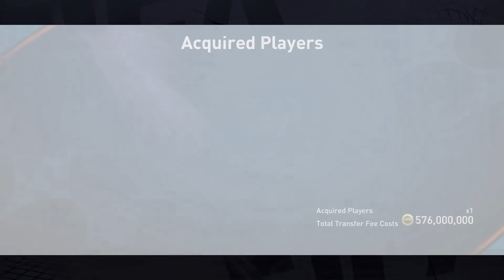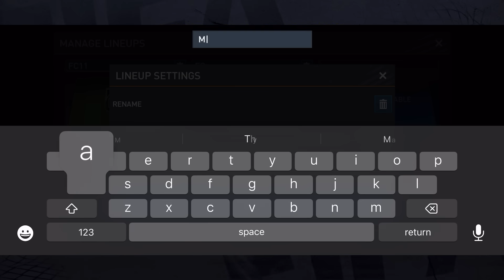Man City - Best Ever Max Rated Manchester City Squad! FIFA Mobile